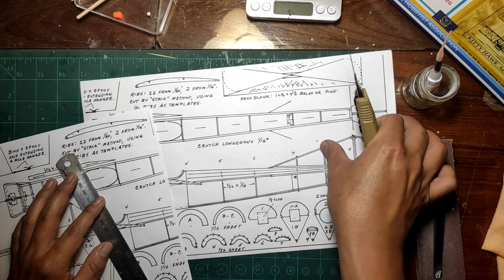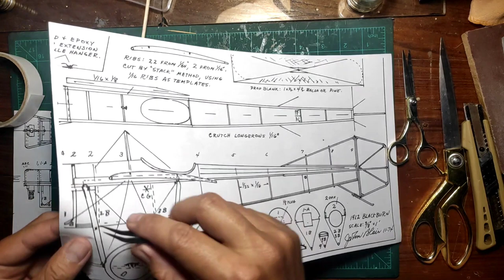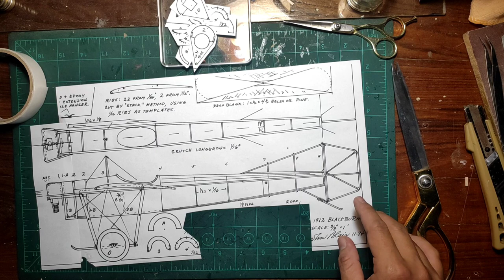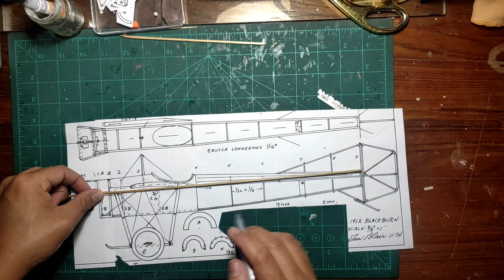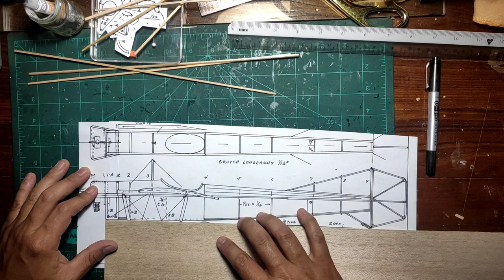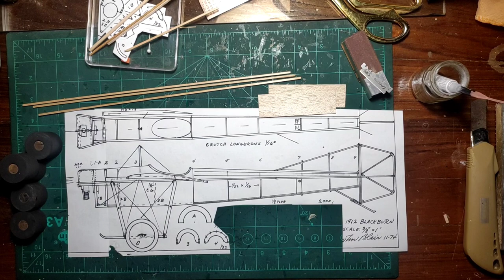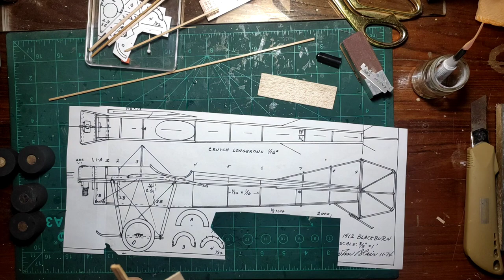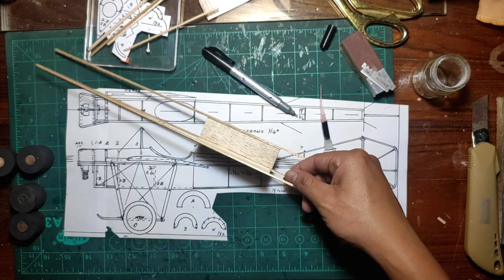Blackburn Monoplane Part 1 - Stick and tissue rubber power model airplane